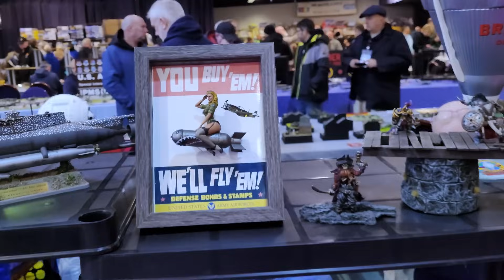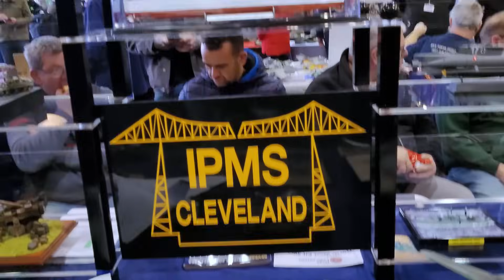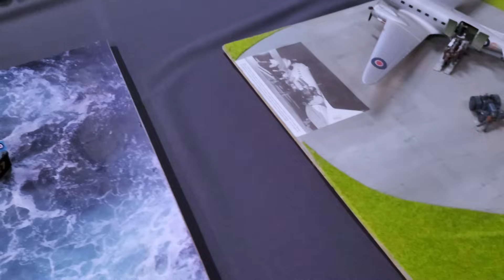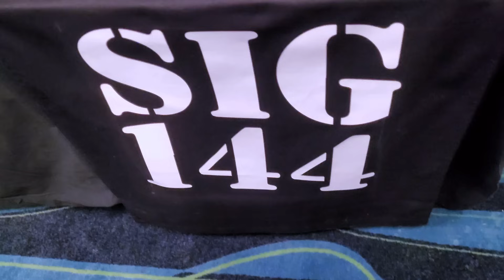Bolton IPMS Model Show 2023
This year's Bolton model show was bigger than ever. I shot footage of every single table (and I still reckon I missed a lot of models). Here is my walk around the hall.